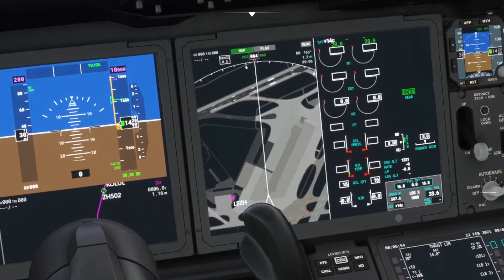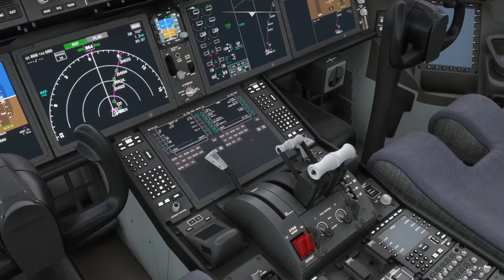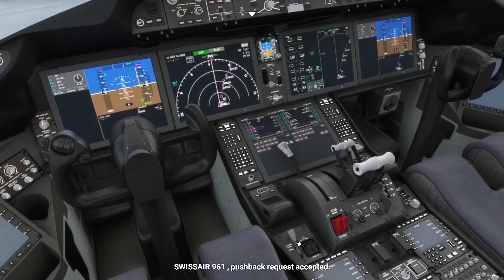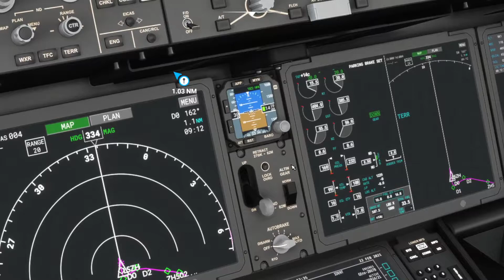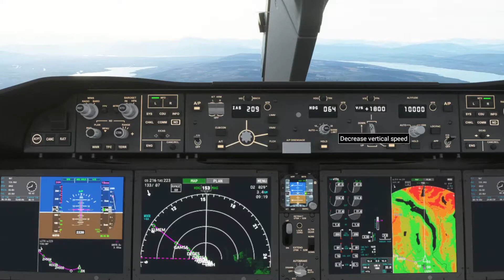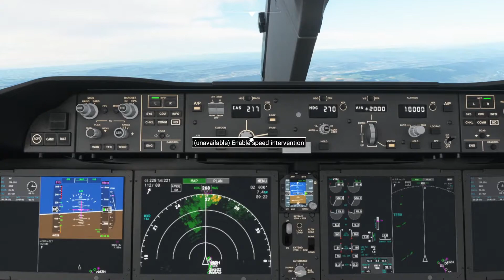Zurich - Bucharest Swiss Air 787 - MSFS 2020 - LIVE WEATHER (1080P HD)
Enjoy this flight snippet. Drop flight suggestions in the comments section. If you like the content LIKE and SUB. Thanks.

 00:00 Pre-takeoff configuration.
 03:25 Engine start and passenger announcement.
 07:57 Takeoff
 09:35 Takeoff passenger view
 11:35 Zurich sightseeing
 12:46 Cruise
 14:56 Approach into Bucharest
 20:25 Final and landing
 25:45 Parking and shutdown